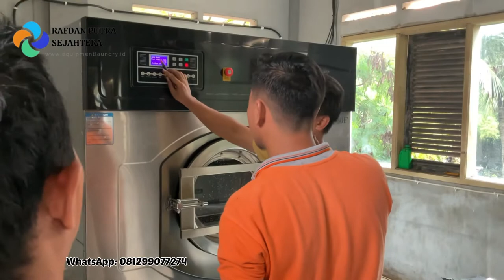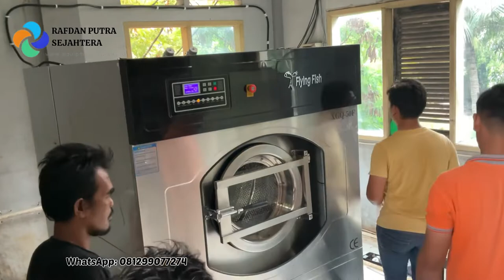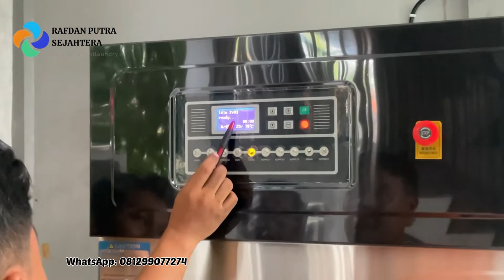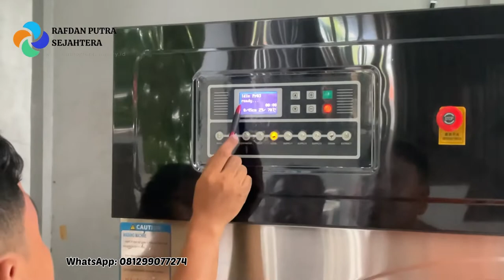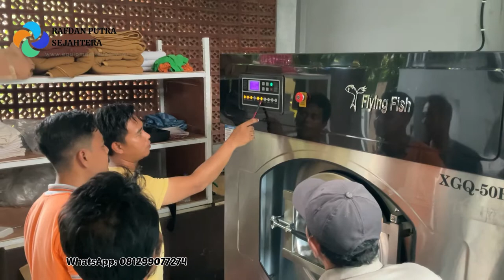Training dan uji fungsi washer extractor flying fish 50 kg